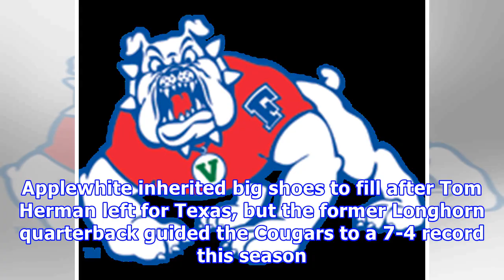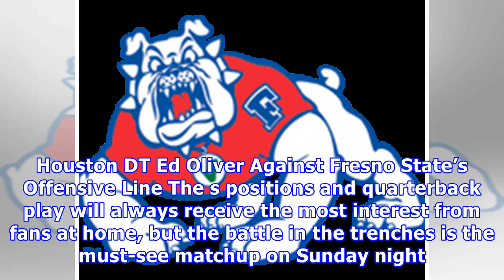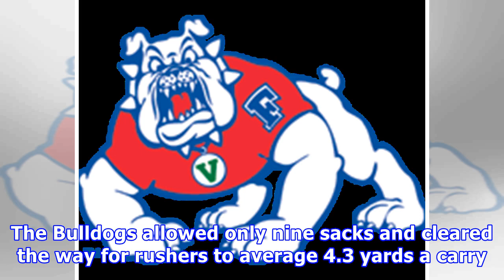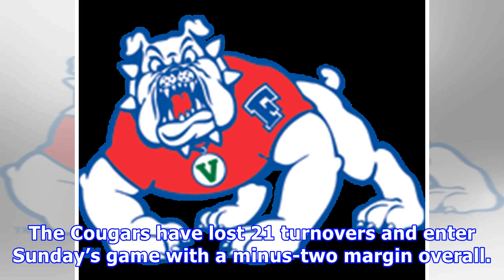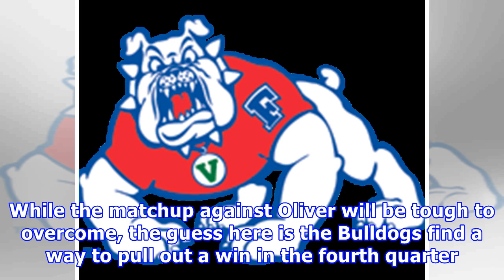Hawaii bowl preview and prediction: houston vs. fresno state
College football’s pre-Christmas bowl slate concludes on Sunday night in Honolulu, as Houston meets Fresno State in the Hawaii Bowl. With no NFL game scheduled for Sunday night, this matchup between the Cougars and Bulldogs should provide the football fix for any holiday party. Under first-year coach Jeff Tedford, Fresno State is one of college football’s best storylines from the 2017 season. The Bulldogs finished 1-11 last fall but showed marked improvement under Tedford. Fresno State improved ...